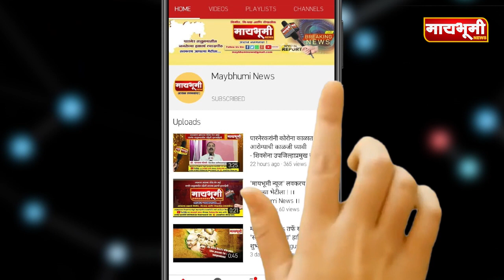शुभेच्छुक -डाॅ.वर्षा पुजारी शिवसेना महीला शहरप्रमुख पारनेर